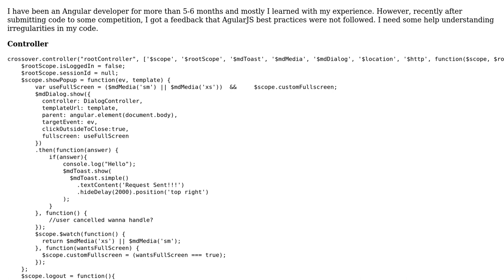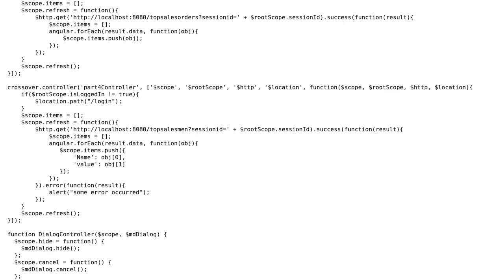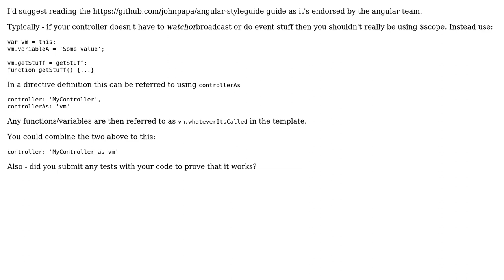Code Review: Web app to consume rest services and display charts accordingly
With thanks & praise to God, and with thanks to the many people who have made this project possible! | Content (except music & images) licensed under CC BY-SA | Music | Images & others | With thanks to user Katana24 user Jared Mackey user codeomnitrix and the Stack Exchange Network Trademarks are property of their respective owners. You are responsible for your own actions.